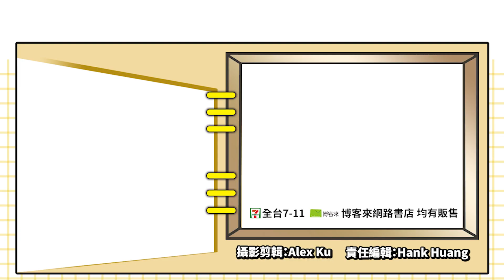《惡魔獵人》一代重製版即將出現!?神谷英樹鬆口說了!_電玩宅速配20240219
素材出處：神谷英樹チャンネル / Hideki Kamiya Channel　／Nelo47Angelo／Cutscenes
／SEGA Europe

曾打造《惡魔獵人》、《蓓優妮塔》與《大神》等知名遊戲聞名的遊戲製作人神谷英樹，自去年十月離開白金工作室之後，便將重心放在經營自己的Youtube頻道，近日就有粉絲在神谷的節目上詢問，關於《惡魔獵人》是否會用RE引擎重製的可能，他也不吝嗇回答「這個想法相當誘人」，表示他有時也會夢想以前參與的那些老遊戲，如果放在現代重製會變成什麼樣子；更進一步談到雖然現在也有類似《惡魔獵人》HD化這樣的作品，但他更想用最先進的圖形技術，和更複雜的遊戲設計來重製這些老遊戲。

看得出他真的有想要把這些老遊戲重製的念頭。雖然因為競業條款的關係，神谷一年內無法從事遊戲業相關工作，最快也要等到今年十月後，才能再以遊戲創作者的身份與大家見面，不過大家對於這些遊戲重製的期待，想必本人到時也會相當重視，大家有期待哪款神谷英樹的老作品日後可以推出重製版嗎?歡迎在影片下方留言討論唷。

(C)神谷英樹チャンネル / Hideki Kamiya Channel